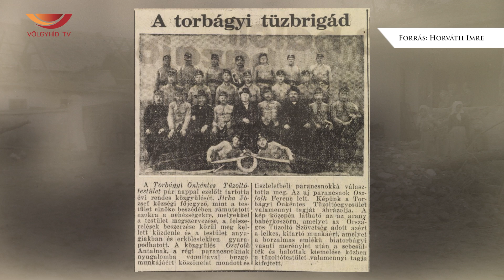100 éves a Biatorbágy ÖTE - Ünnepi rendezvény összefoglaló - Völgyhíd TV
A helyi önkéntes tűzoltók 1924 óta segítik és védelmezik településünk lakóit.
Idén, a jubileumi ünnepségükön nemcsak a helyiek és a környékbeliek, de külföldi önkéntes tűzoltók és barátok is részt vettek.